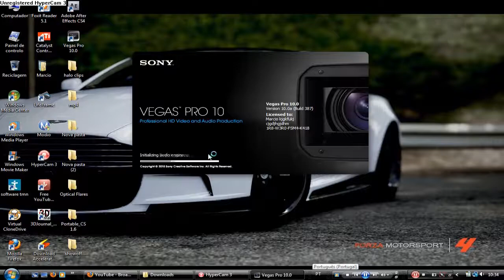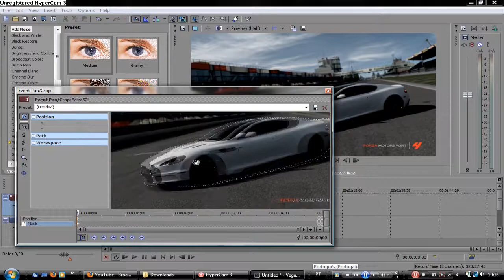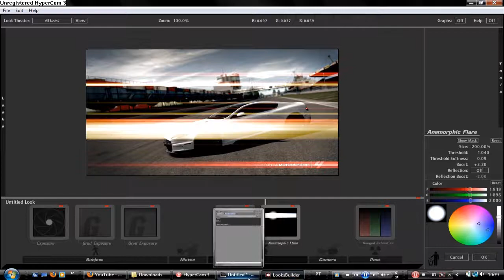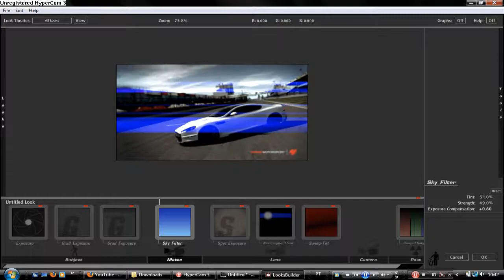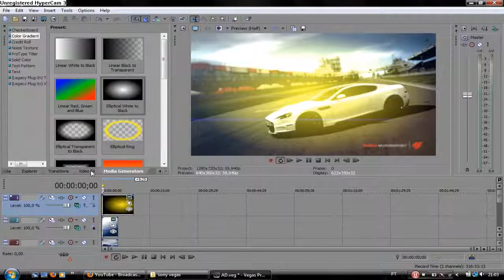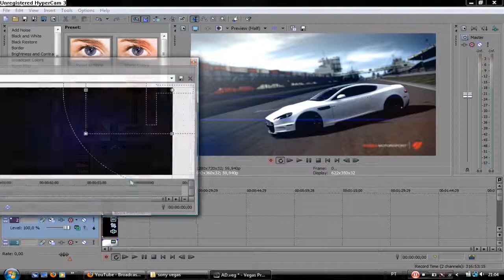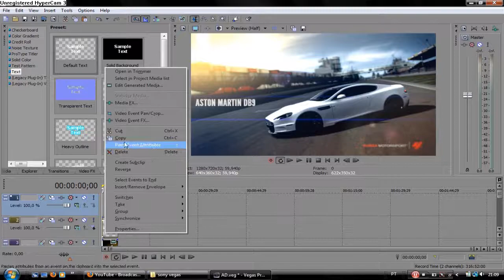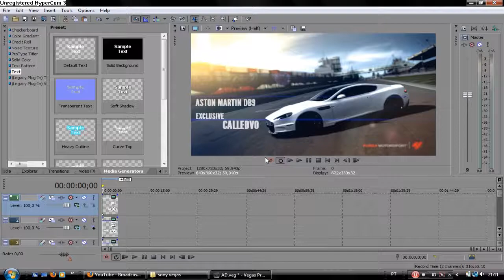Speed Edit #5 - FM4 [Special Aston Martin DBS]